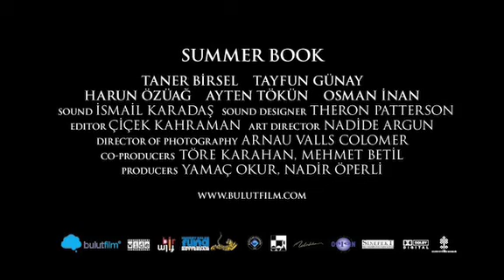Summer Book Trailer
Summer Book gaat over een gezin waarvan elk lid zo hun eigen problemen heeft. Wanneer de vader op zakenreis een herseninfarct krijgt, ziet zijn broer Hasan zich gedwongen te mengen in de familie waar hij zich altijd afzijdig van heeft gehouden.